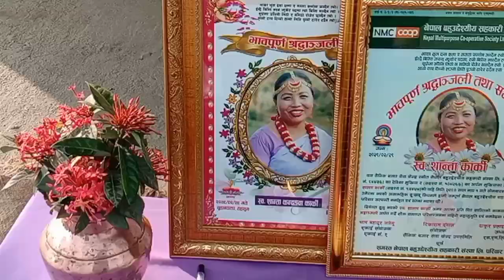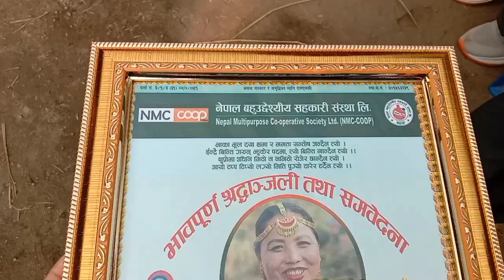एनएमसी सदस्य परिवारमा समवेदना उपस्थिति | सैनिकबजार सेवा केन्द्र